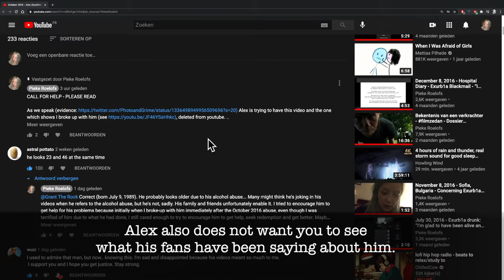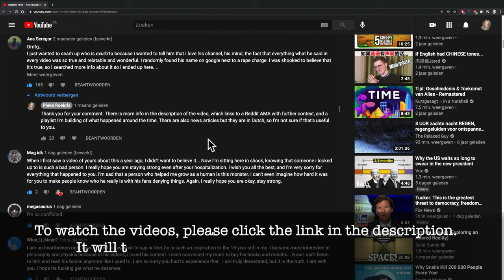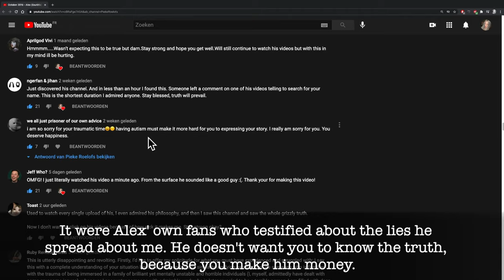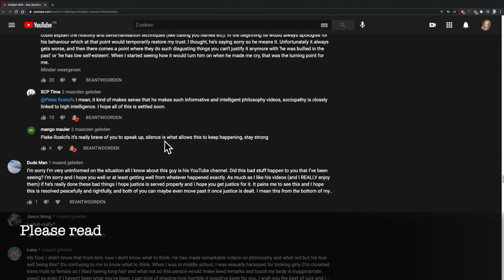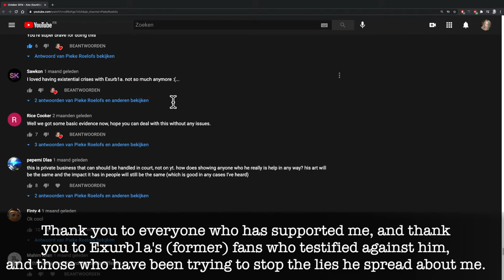Alex (Exurb1a) censors fans on day Public Prosecution Office recognises the sexual abuse happened